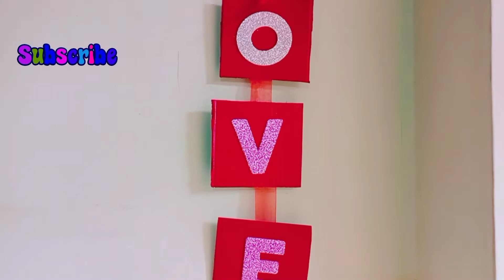Valentine's Day Gift Idea from cardboard | Valentine's day gift for Him | DIY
ज्यादा पैसे खर्च करने से बचें। Handmade Valentines Day Gift Ideas | सबसे अच्छा गिफ्ट | Diy
handmadevalentinesdaygift